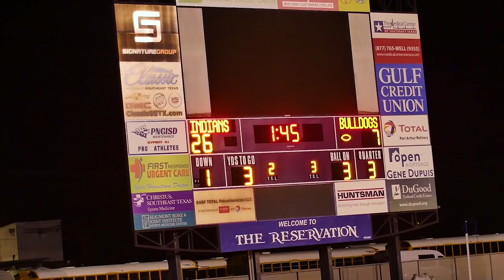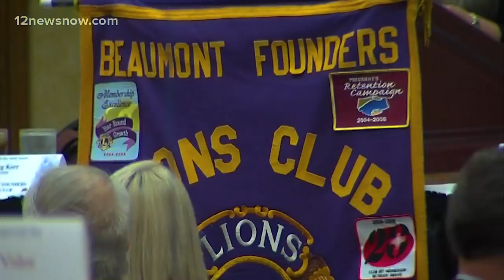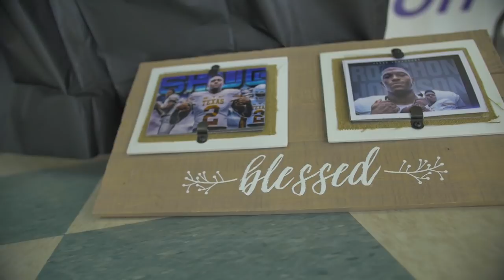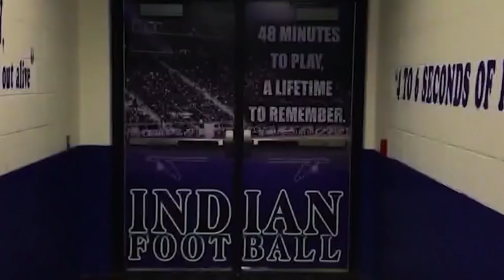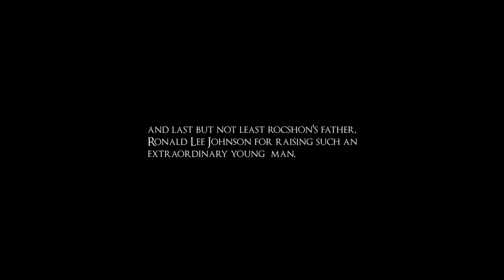🌟OFFICIAL🌟 I Am A Monster (Roschon "Shug" Johnson)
I AM A MONSTER DOCUSERIES. A Look Into The Lives Of Extraordinary People Whom Achieve Extraordinary Things.

The High School Phenom Roschon Johnson Dazzled Southeast Texas With Spectacular Highlight After Spectacular Highlight Throughout his High school Career..A Look Into His Life Shows Us What Makes Him A Monster. The Now Texas Longhorn QuarterBack Is Set To Take College Football By Storm.